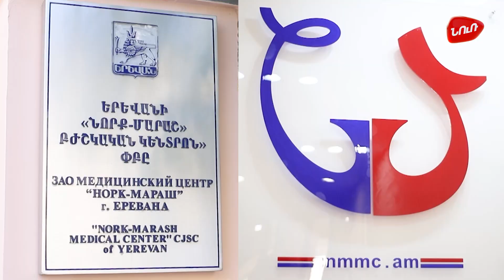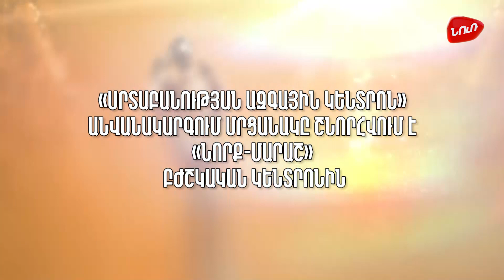«Նորք-Մարաշ» բժշկական կենտրոն